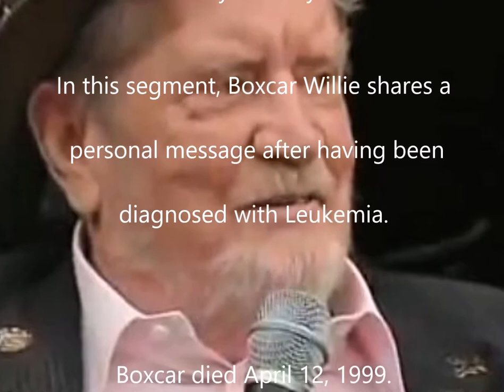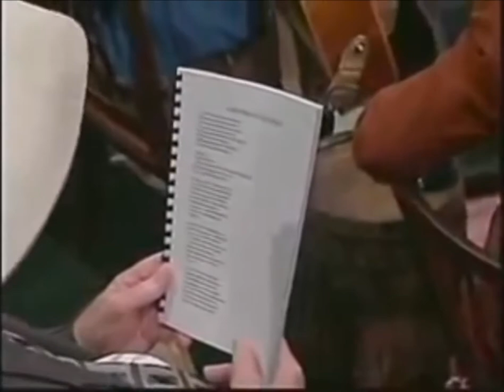Life's Railway To Heaven by Boxcar Willie | Country's Family Reunion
Life's Railway To Heaven by Boxcar Willie on Country's Family Reunion.
Taped in 1998, after Boxcar's diagnosis of Leukemia, he performs this inspiring song and shares a personal message at the end.

Lyrics:
Life is like a mountain railway
With its engineer that's brave
We must make the run successful
From the cradle to the grave
Watch the curves, the hills and trestles
Never falter, never quail
Keep your hand upon the throttle
And your eyes upon the rail
Blessed Savior, Thou will guide us
Till we reach that blissful shore
Where the angels wait to join us
In Thy praise forevermore
As you roll across the trestles
Spanning Jordan swelling tide
You'll behold the union depot
Into which your train will glide
There you'll meet the superintendent
God the Father and the Son
With a hearty welcome stranger
Weary pilgrim welcome home
In Thy grace forevermore